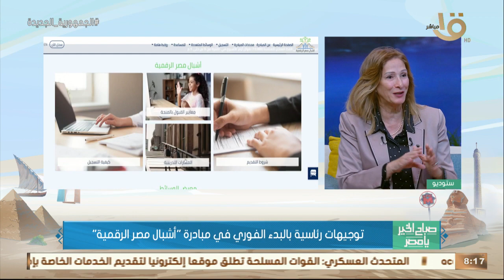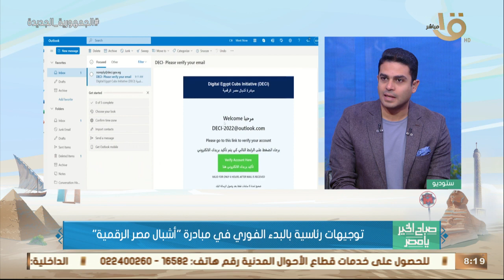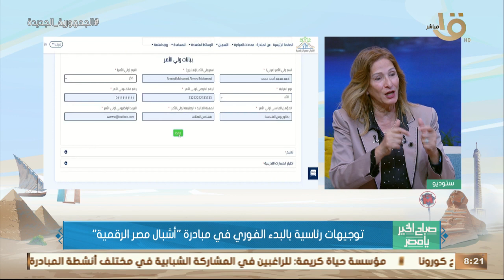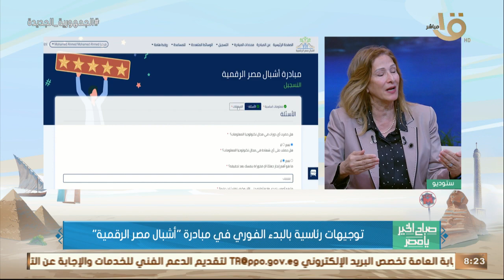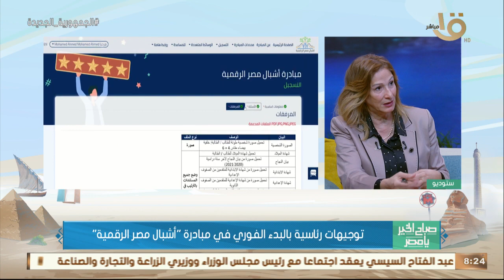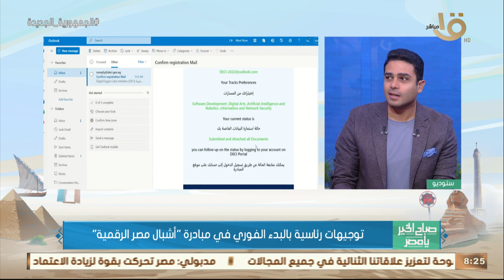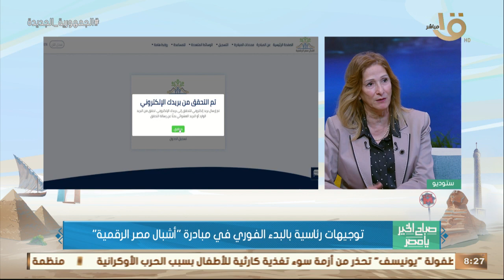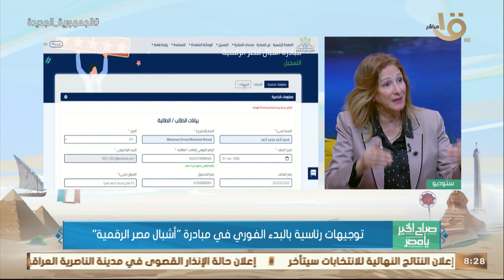توجيهات رئاسية بالبدء الفوري في مبادرة "أشبال مصر الرقمية".. د. هدى بركة توضح التفاصيل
صباح الخير يا مصر | توجيهات رئاسية بالبدء الفوري في مبادرة "أشبال مصر الرقمية".. د. هدى بركة مستشار وزير الاتصالات توضح التفاصيل